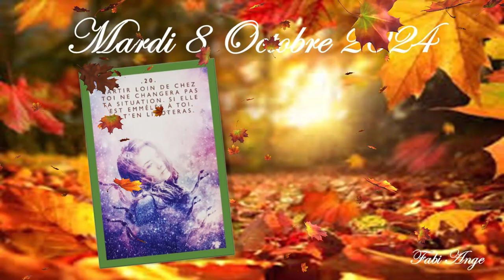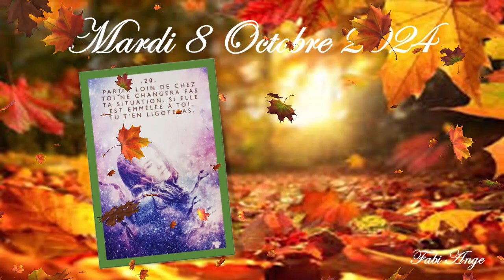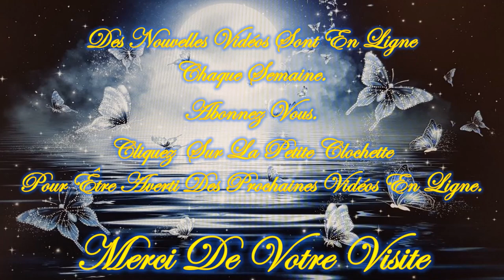💚🍁🍂Message/Guidance Intemporelle de ce Mardi 8 Octobre 2024🍂🍁Venez découvrir ce Message💚